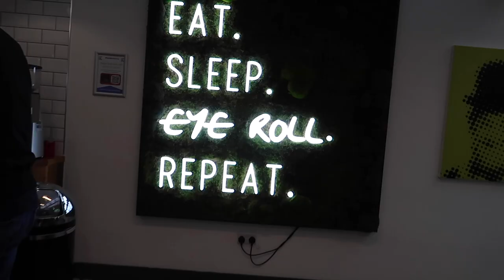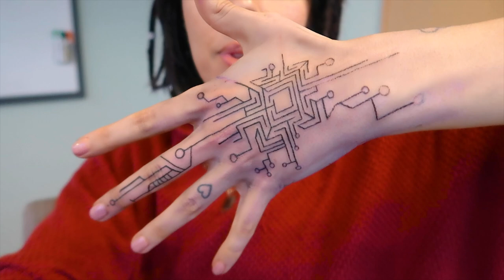i got my WHOLE HAND STICK & POKE tattooed in london *painful*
Lets start on creating a whole cyborg arm beginning with the hand!